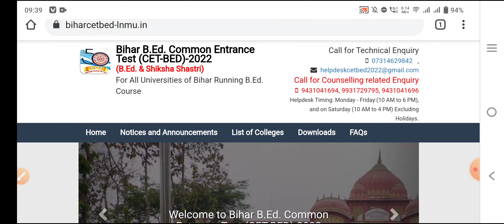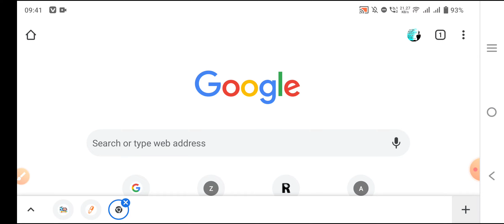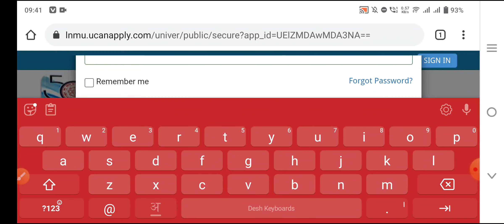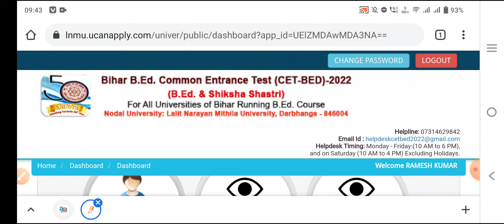bed 2ndcounseling college allotment, bed counseling aaj kitne baje college allotment hoga, bihar bed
B. Ed Counseling 2022: All video